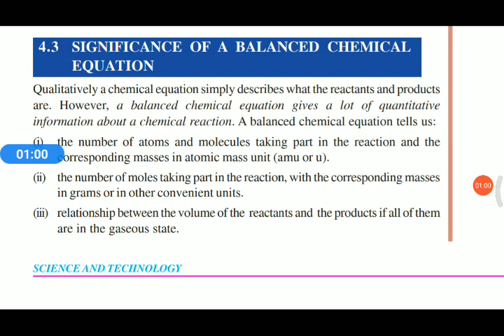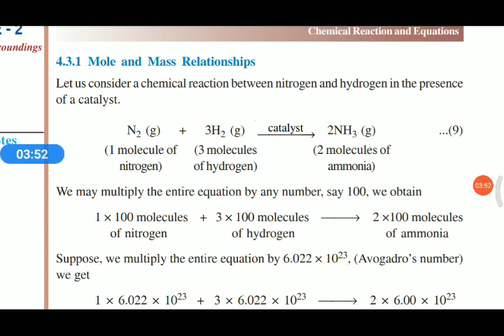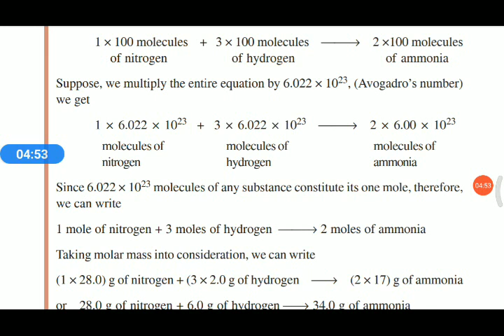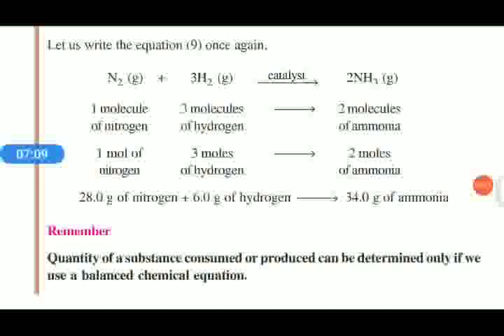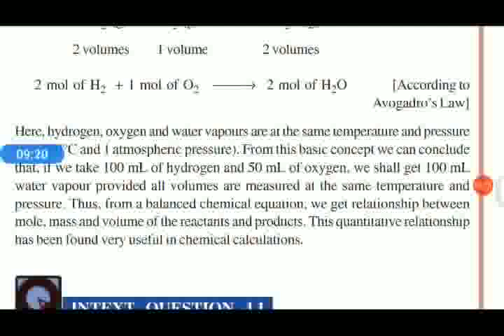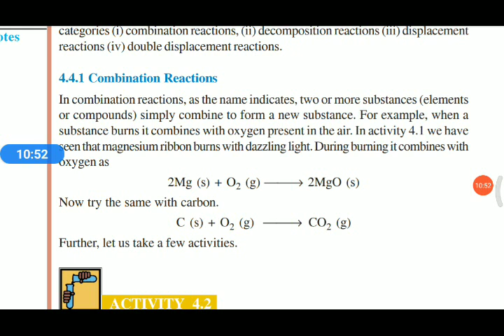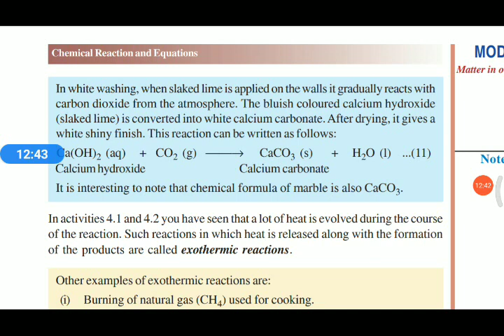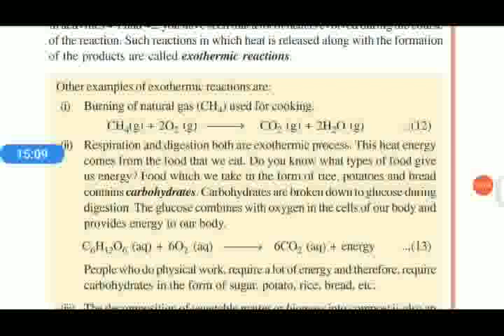Chemical reactions and equations | NIOS science class X chapter 24 | Malayalam